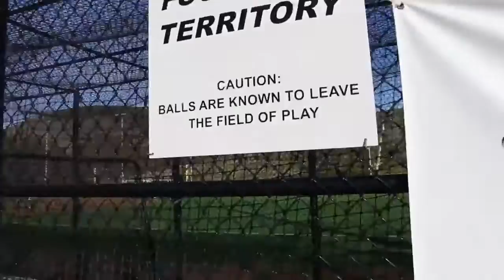JDM Vs. Supercars! Nissan R34 GTR Shuts Down Meet(new)